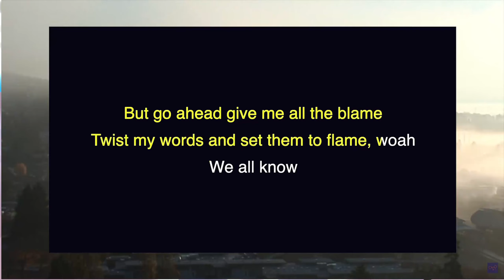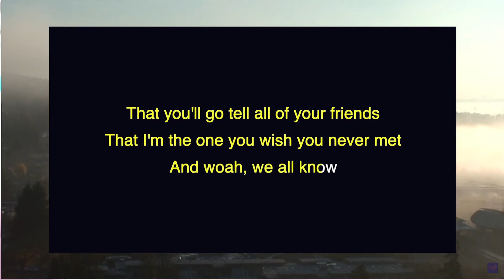Song Cover - Lauv - The Story Never Ends (ToadBoiGaming)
I was bored and wanted to sing ^. ^